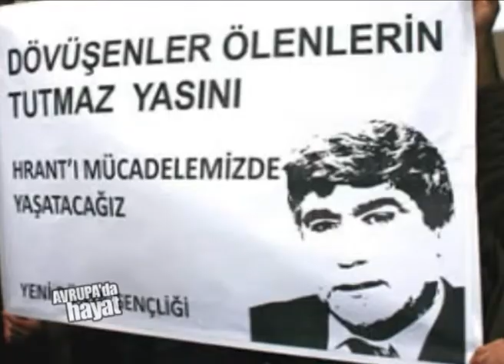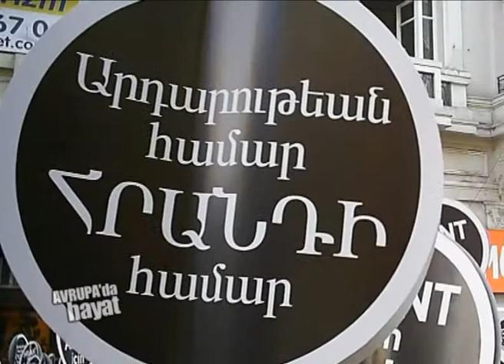Hrant Dink anıldı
Almanyanin degisik kentlerinde öldürülen gazeteci Hrant Dink anildi.